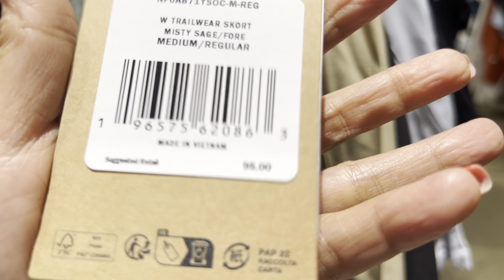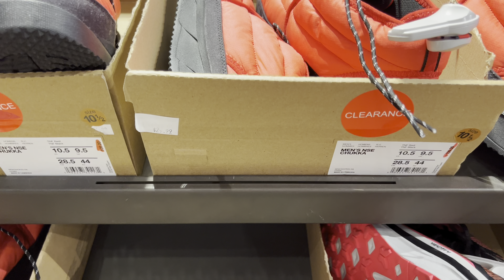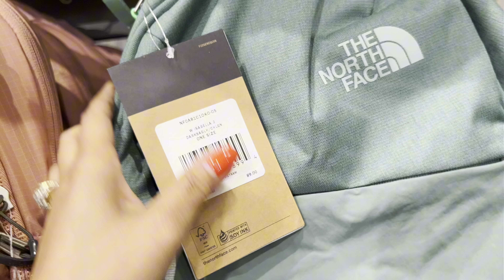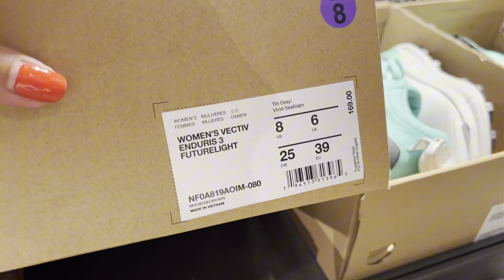THE NORTH FACE OUTLET SALE 60% OFF BACKPACK,SHOES,JACKETS SHOP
THE NORTH FACE OUTLET SALE 60% OFF SHOES JACKETS SHOP